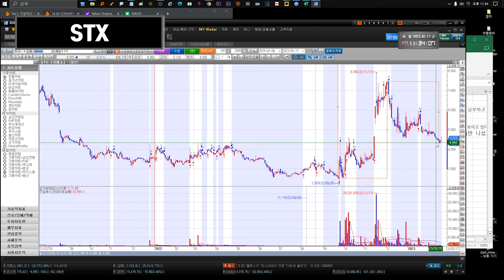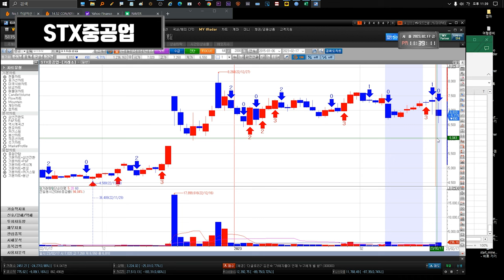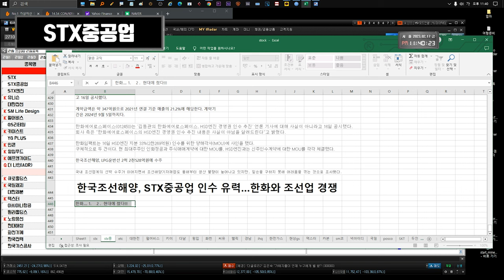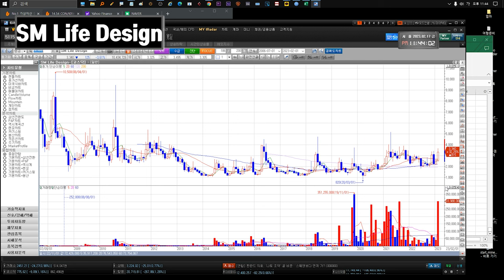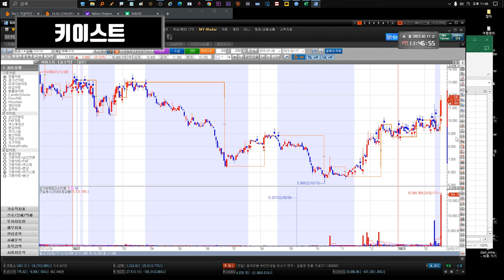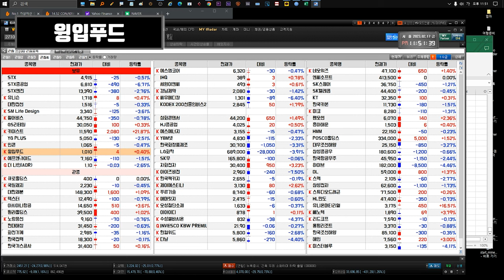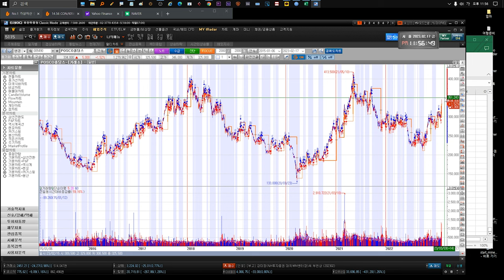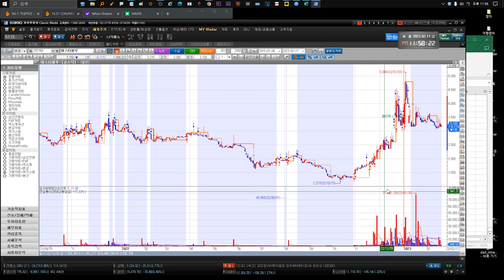230220 STX STX중공업 유니슨 대한전선 GS리테일 SM Life Design 펄어비스 gs리테일 키이스트 YG PLUS 인콘 윙입푸드 에프앤가이드 애머릿지